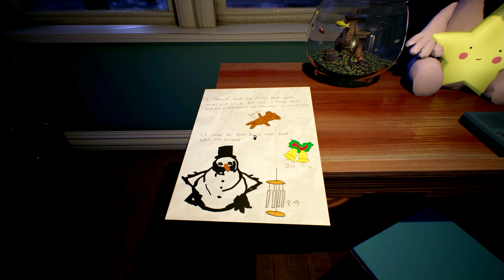MEIA-NOITE NO MEU QUARTO... (Frosty Nights - Parte 1)